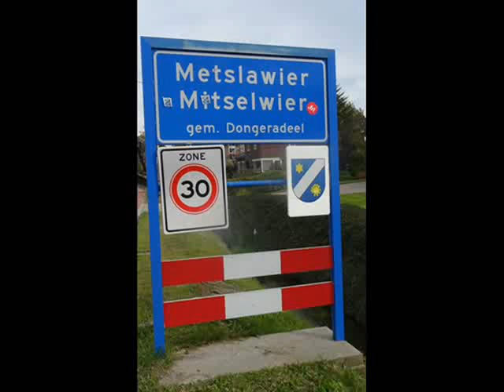Metslawier, Gewoon even